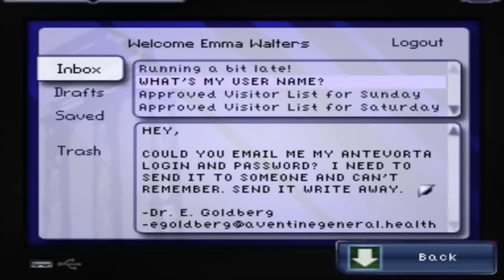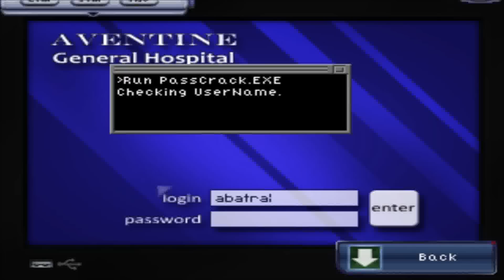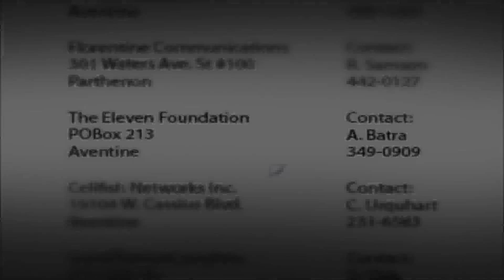Granny Plays Resonance (Part 3)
Resonance is an indie game developed by Xii Games and Wadjet Eye Games and it was released on June 19, 2012.